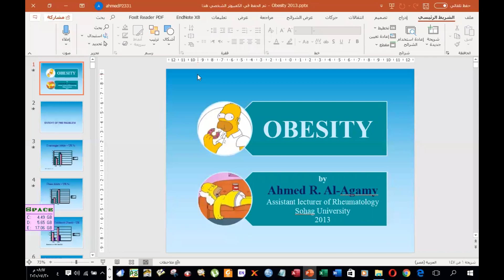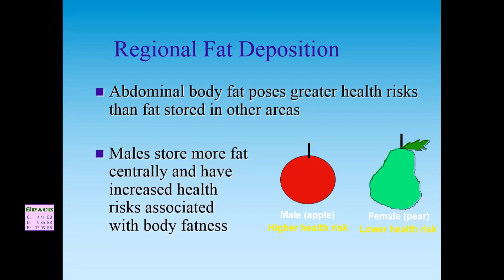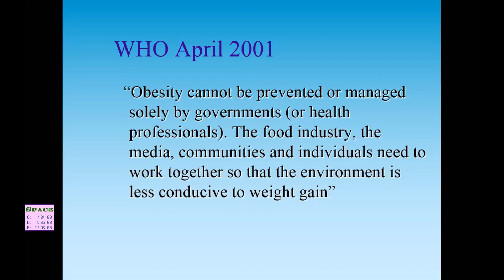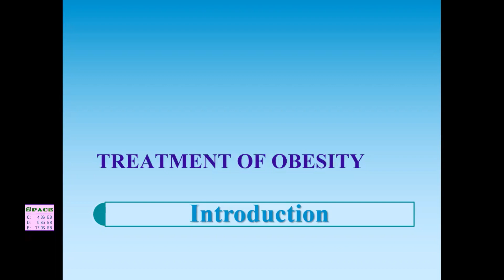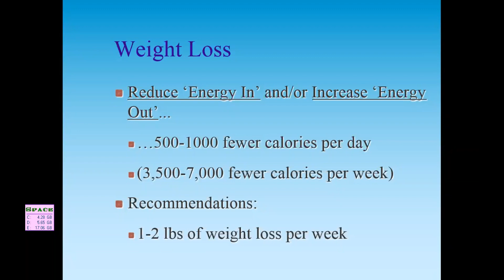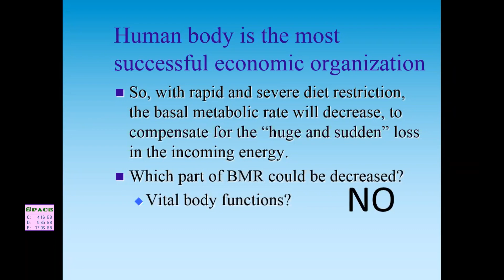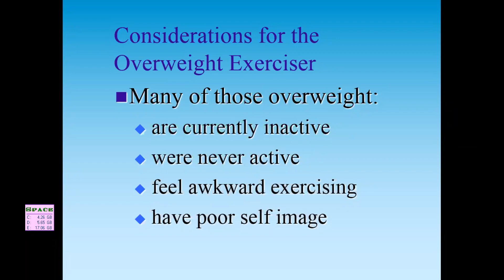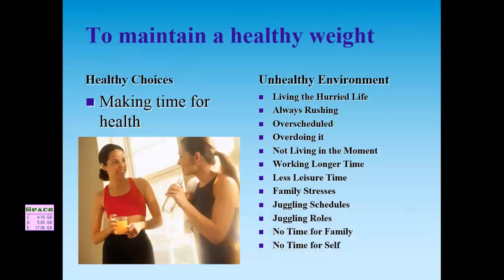Obesity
محاضرة عن السمنة ومشاكلها وطرق علاجها القيت عبر برنامج زوم بتاريخ 20 يوليو 2020
تحية خاصة لجروب روماتولوجي الحظر على تليجرام